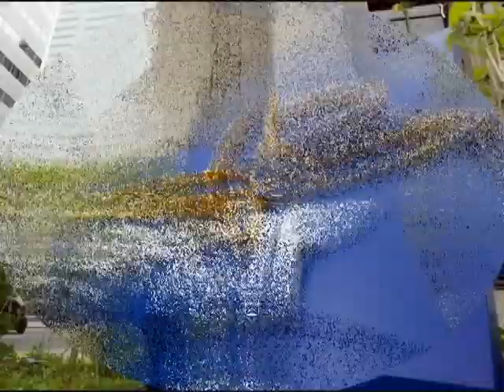Mega Ripple Million